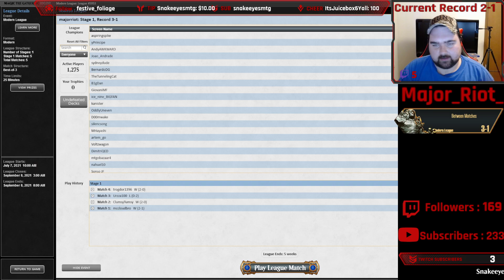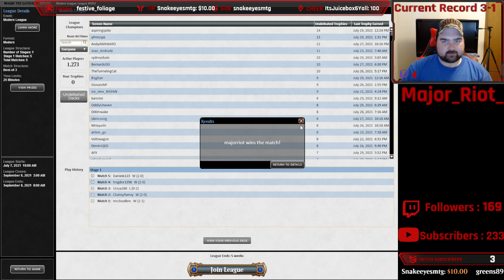[Modern] Gruul Ponza Midrange League Grinding Part CCV (Part 205) | Rising Silver | MTGO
Sup folks?! I am really enjoying going back to my old tried and true stock build of Ponza that I know and love so well! I did take out 2 copies of Weather the Storm and replaced them with Boil due to how many island decks I have been playing vs. I am ready for the Showcase Challenge this Saturday but I will probably add a couple of copies of Void Mirror just in case I make it deep into the tournament because I know there will be a lot of cascade decks in the top 32.

Match 1: Heliod Combo [5:30]
Match 2: Elementals [28:30]
Match 3: Hammer Time [56:45]
Match 4: Jeskai Stoneblade [1:20:20]
Match 5: Golgari Food [1:41:35]